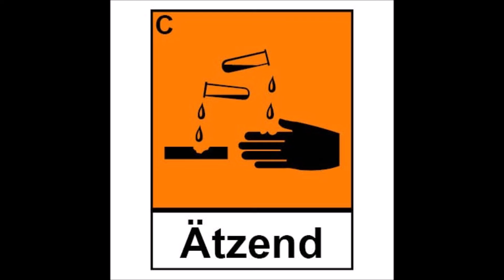Al Niño &The Blizzard`s / Onkelz vs Jesus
Böhse Onkelz Cover